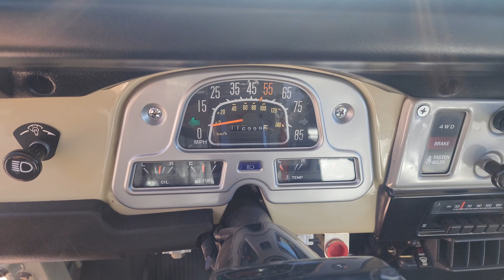1983 Tan FJ-40 walk around start up and engine sounds